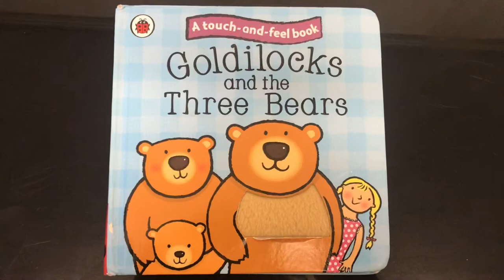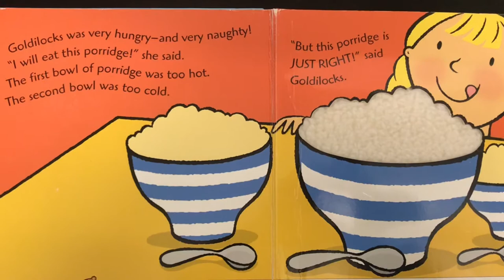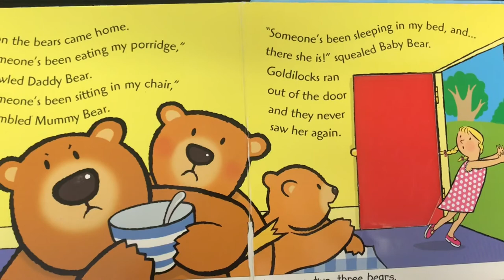📖 Little Learners Education- Story Time- Goldilocks and the Three Bears 🐻🥣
Children who are read to frequently have a larger vocabulary and advanced comprehension skills. Reading books aloud develops language and listening skills, stimulates imagination and expands the understanding of the world.

Little Learners Education provides home learning ideas and activities for your toddler/preschooler. With weekly stories, rhymes, step by step recipes and many fun, educational activities that support your child’s learning and development!

Little Learners Education provides home learning ideas and activities for your toddler/preschooler.